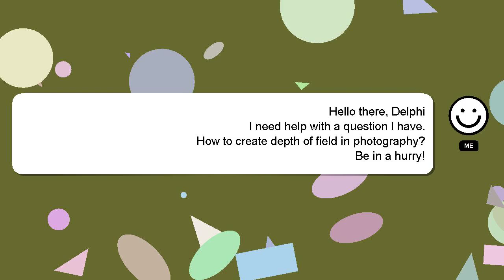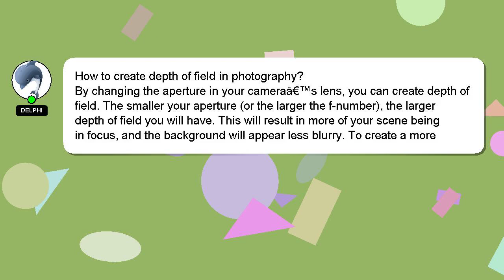How to create depth of field in photography?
Let me give you a quick introduction about myself, Good day, I am Delphi. Let me aid you in resolving any queries you may have. - How to create depth of field in photography?

If you require more detailed information, please don't hesitate to comment or chat with me. Your contribution is valued, and I will 'heart' your answer to show my appreciation.

*1 What we are experimenting :*